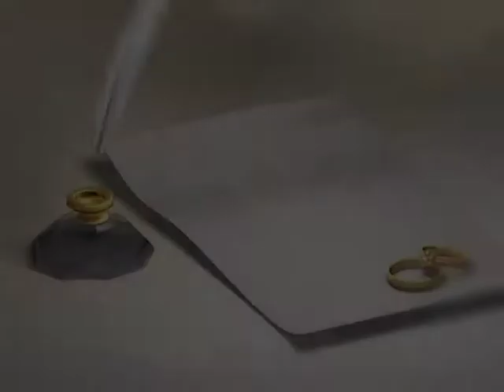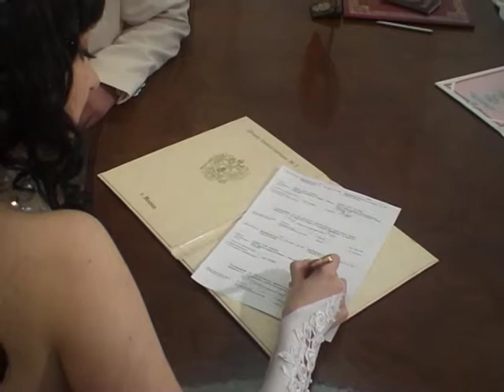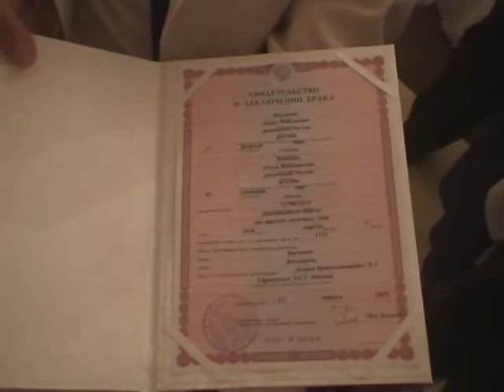Свадьба Ольги и Дениса. Часть 1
Мой первый опыт видео-съемки и монтажа свадеб.